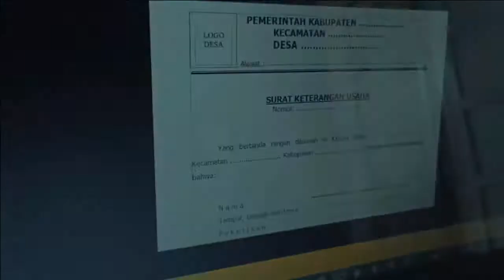ASN Ber-ANEKA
Salah satu tugas Asynchronous Agenda II a.n. DERIAS PARISTA SMID, S.IP, CPNS dari Kabupaten Seluma, Bengkulu yang merupakan Peserta Latsar CPNS Angkatan LX Kelompok I yang diselnggarakan oleh Pemerintah Kota Lubuklinggau Tahun 2021.